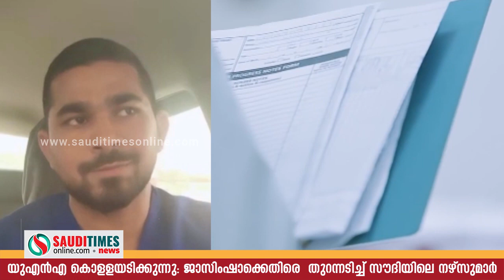ചാര്‍ട്ടേഡ് വിമാന സര്‍വീസ്:യുഎന്‍എ കൊളളയടിക്കുന്നു; ജാസ്മിന്‍ഷാക്കെതിരെ തുറന്നടിച്ച് നഴ്‌സുമാര്‍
ചാര്‍ട്ടേഡ് വിമാന സര്‍വീസ്: യുഎന്‍എ കൊളളയടിക്കുന്നു; ജാസ്മിന്‍ഷാക്കെതിരെ  തുറന്നടിച്ച്സൗദിയിലെ നഴ്‌സുമാര്‍